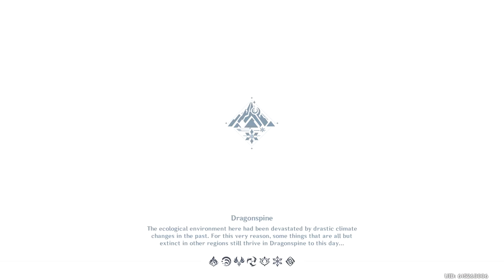The Resurgent Cryo Regisvine is "Fun"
The first part of this event was a bit annoying to grind for, the second and third parts were pretty easy for me, but this? This is stupid, especially with all the bugs that keep occuring.